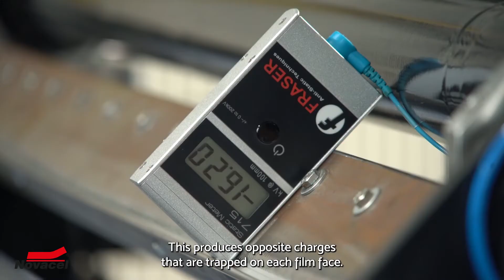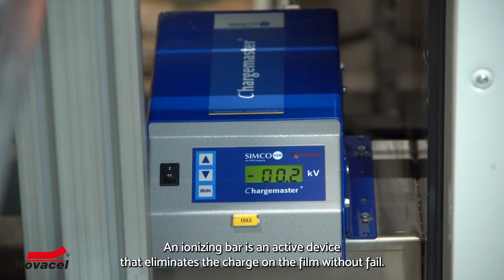Novacel : How to solve electrostatics problems?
Electrostatic is a very common complication that occurs on machines, pallets of protective products, or on the reel itself.
In this tutorial, we help you understand how this natural phenomenon happens and then what are the solutions to avoid it.

We know that static electricity can cause issues:

- Discharges on human beings not hazardous but painful
- Disruption on your electronic equipment or industrial process
- Attraction to dust

Did you know a simple metallized garland can limit static electricity?

Olivier Bocquet, our Novacel quality expert, explains you how to solve this problem.

As a committed worldwide industry, we provide you our expertise. In this way, Novacel created a series of tutorials to accompany you. Let’s discover the first one!

We care about your products, we care about you.